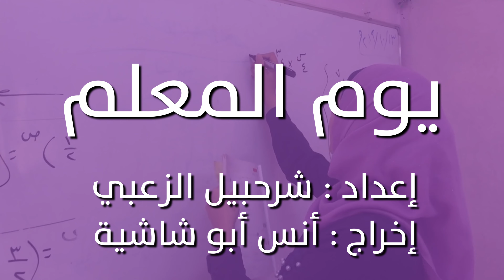نشاطات تربية لواء عين الباشا